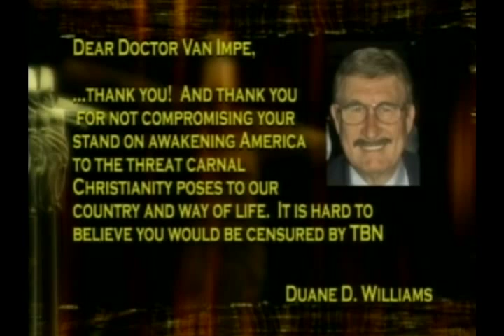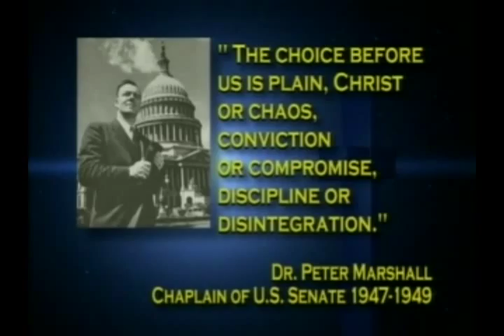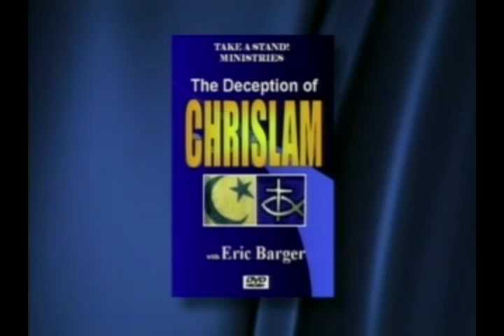2012 THE FINAL SIGN OF THE END TIMES IS HERE Part 1of2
From March 2012 - PROPHETIC EVANGELIST JACK VAN IMPE TECHES ON CURRENT WORLD EVENTS IN THE LIGHT OF THE PROPHETIC WORD OF GOD, THE BIBLE.